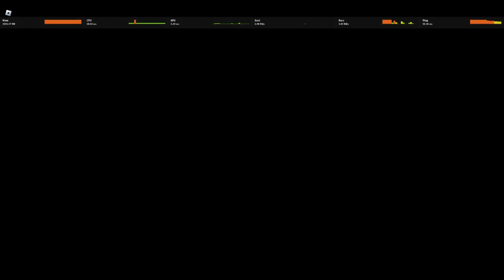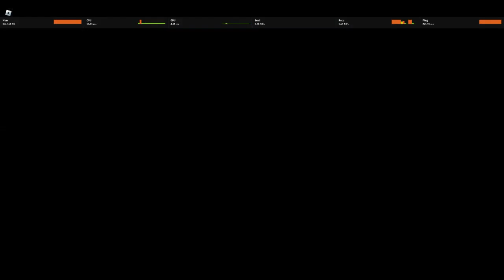Roblox - Undertale Test Place Reborn - 2v2 Marathon